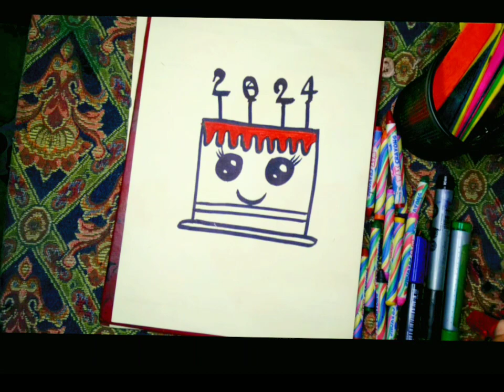How to Draw a New Year Cake 2024| New Year Drawing Easy 2024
How to Draw Simple Cute 2024 Cake, Happy New Year Cake Drawing Easy,
Como desenhar um bolo fofo simples, Meriv çawa kekek xweşik a hêsan xêz dike,
كيفية رسم كعكة بسيطة لطيفة ،
Happy New Year Cake,
New Year Drawing, New Year Greeting card, Comment dessiner un gâteau mignon simple, एक प्यारा केक कैसे बनाएं, Come disegnare una semplice torta carina, Cómo dibujar un pastel lindo simple, Как нарисовать простой милый торт, Basit Sevimli Pasta Nasıl Çizilir, Làm thế nào để vẽ một chiếc bánh dễ thương đơn giản, কিভাবে একটি সহজ সুন্দর কেক আঁকবেন,
Step by step drawing, cute drawing, drawing tutorial,
drawing easy,
Easy Drawings,
Dibujar,
Dibujos.
Dibujos básicos,
Como dibujar,
Cómo dibujar lindo, Dibujar dibujos tan lindos, Dibujos Muy Sencillos, Dibujos Sencillos, Lecciones de dibujos, Dibujos de líneas, Cómo colorear, Cómo colorear, Dibujos bonitos. Dibujos Sencillos,
Dibujos Sencillos, Dibujo muy fácil,
Desenhar,
Desenhos,
Desenhos básicos,
Como desenhar,
Description
Como colorir,
Como colorir,
Desenhos bonitos.
Desenhos fáceis,
Desenhos Simples,
Desenhos infantis,
Dessiner,
Dessins,
Dessins de base,
Comment dessiner,
Dessins simples,
Comment colorier,
Comment colorier,
Dessins mignons.
Dessins faciles,
Dessins simples.
Desenhos Simples,
Dessin très facile,
Dessins pour débutants, Dessins d'enfants,

رسم
الرسومات
رسومات أساسية ،
كيف ترسم
رسومات بسيطة
دروس الرسم
رسومات الخط ،
كيف تلون ،
كيف تلون ،
رسومات لطيفة.
رسومات سهلة
رسومات بسيطة
رسم سهل جدا ،
رسومات للمبتدئين ، رسومات الاطفالचित्र,
आसान चित्र चित्र कैसे बनाये, अच्छा चित्र बनाना सीखे, क्यूट ड्राइंग बनाये, बहुत प्यारे चित्र बनाएं
ਰਵਰ ਪਾਸਾਰ ਜਿਹ
CUTE EASY

كيف ترسم
رسومات بسيطة
دروس الرسم
رسومات الخط ،
كيف تلون ،
كيف تلون ،
رسومات لطيفة.
رسومات سهلة
رسومات بسيطة
رسم سهل جدا ،
رسومات للمبتدئين ، رسومات الاطفال
चित्र,
ਰਵਰ ਪਾਸਾਰ ਜਿਹ
CUTE EASY

كيف ترسم
رسومات بسيطة
دروس الرسم
رسومات الخط ،
كيف تلون ،
كيف تلون ،
رسومات لطيفة.
رسومات سهلة
رسومات بسيطة
رسم سهل جدا ،
चित्र,
रावेर पसार जिला
प्यारा आसान
एक्स
कैसे आकर्षित करने के लिए
अच्छा चित्र कैसे बनाएं,
प्यारा कैसे बनाएं,
बहुत सुंदर चित्र बनाएं,
बहुत आसान चित्र
सरल चित्र
ड्राइंग सबक
रेखा चित्र,
रंग कैसे लगाएं,
रंग कैसे लगाएं,
अच्छे ग्राफ़िक्स.
आसान चित्र
सरल चित्र
बहुत आसान चित्रकारी,
शुरुआती लोगों के लिए चित्र, बच्चों के चित्र
सरल चित्र,
ड्राइंग क्लास,
रेखा चित्र,
कलर कैसे करे,
प्यारा चित्र।
आसान चित्र,
सरल चित्र,